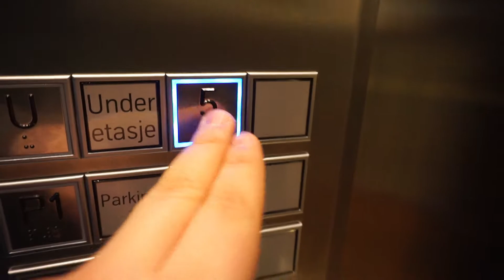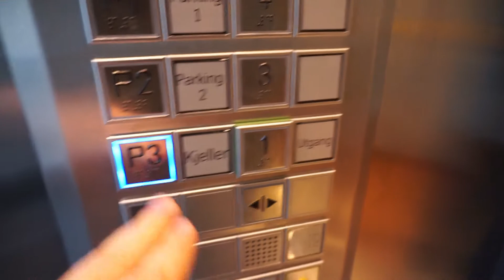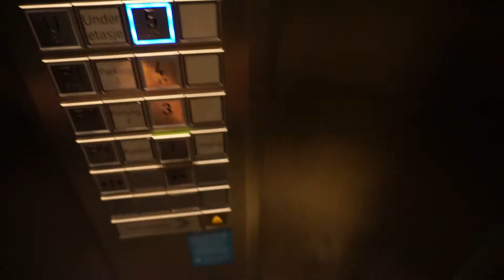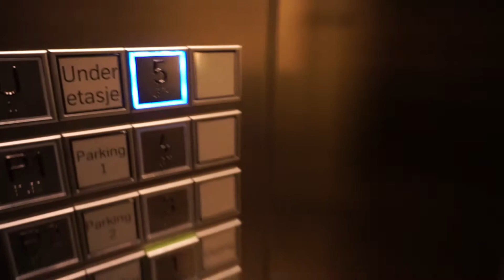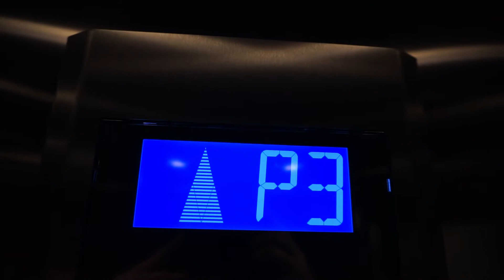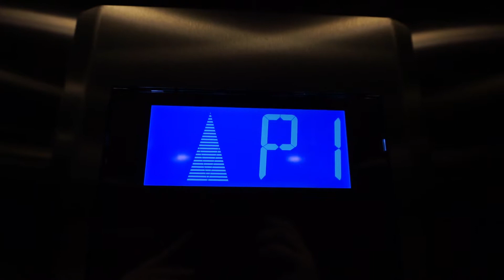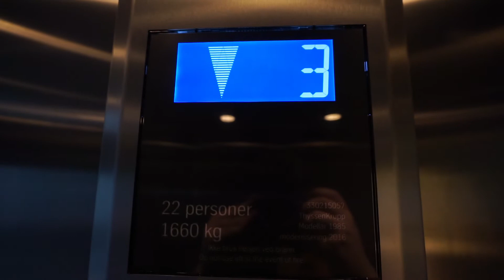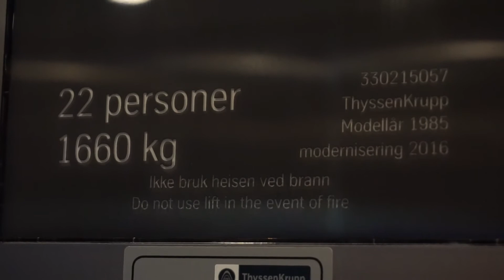Scenic 1985 unknown traction elevator (2016 mod by ThyssenKrupp) @ St. Olavs plass 1, Oslo, Norway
Hotel Scandic St. Olavs plass

Information
 • Location: St. Olavs plass 1, Oslo, Norway
 • Manufacturer: unknown • Year: 1985
 • Modernizer: ThyssenKrupp • Year: 2016
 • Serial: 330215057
 • Type: Bottom-drive, traction, digital controller
 • Capacity: 22 persons or 2660 kg
 • Stops: 8

with Elevators from Finland